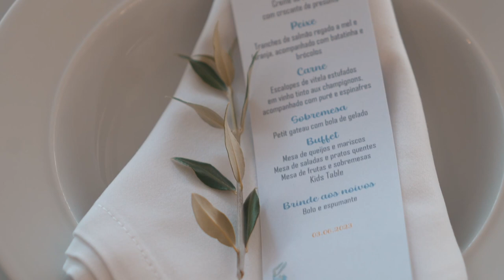Joana & João - Wedding Film Highlights - 03/06/2023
Love in Bloom: A Glimpse of Joana & João Unforgettable Wedding Day 💖✨